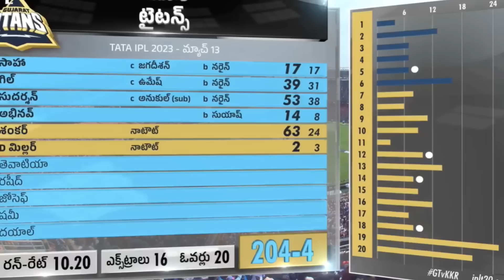KKR Sensational Win By 3 Wickets Against GT|GT vs KKR Match 13 Highlights|IPL 2023 |Rinku Singh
KKR Sensational Win By 3 Wickets Against GT|GT vs KKR  Match 13 Highlights|IPL 2023 Updates|Rinku Singh|Filmy Poster